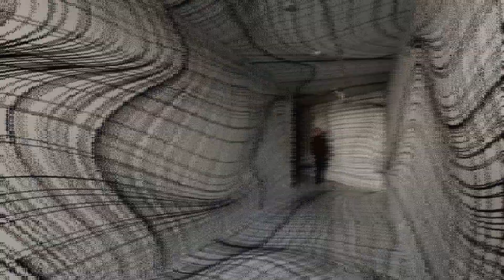Обращение к родственникам зависимых, находящихся в реабилитации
Почему родственникам зависимых тоже нужно участвовать в программе реабилитации. В чем выражается то, что зависимость - семейная болезнь. Какие бывают вредоносные иллюзии у родственников зависимых, поступивших в реабилитационную программу. Почему важно расширять свое понимание семейной проблемы. Есть ли здравомысленные аргументы для игнорирования программы, предлагаемой родственникам зависимых.

Если Вы находитесь в трудной ситуации, в связи с зависимостями в семье, Вы можете обратиться за помощью пройдя по ссылке